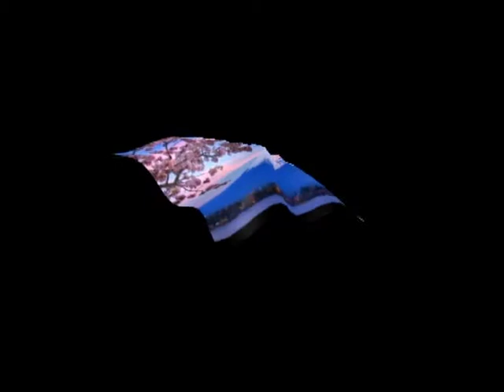PLANETA SUEÑO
Carlos Artayer, poeta santiagueño, estará todas las semanas en PLANETA SUEÑO,presentando sus poemas en un programa que se llama "LA PALABRA Y YO". Esperamos que sea del agrado de los amantes de la poesía.
Heidi Rótulo de Arnedo y Martín Bunge